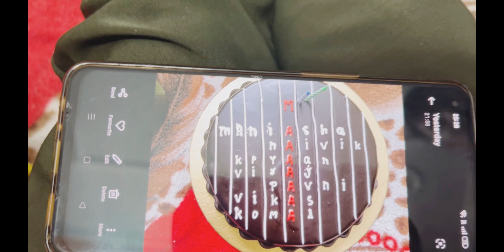M Ghar Aa Gaiiii❤️❤️❤️